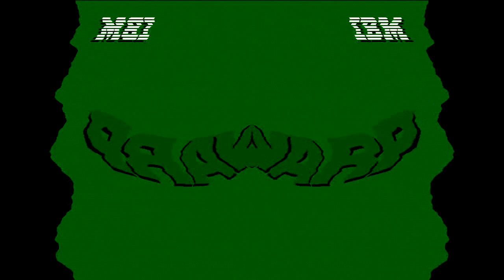Has A Conga Busherview 2 OS/2 Warp 4 Effects (SBP1982E) in G Major in CoNfUsIoN